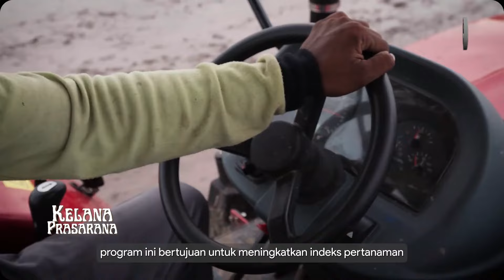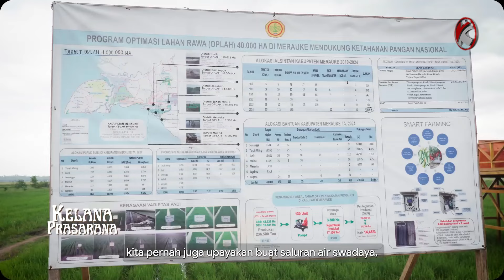Pertanian Di Papua Sudah Di Canangkan Sejak Dari 2007 Tapi Baru Berhasil Di Era Jokowi Dan Prabowo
Food Estate Di Papua di isukan selalu gagal, kara pertanian di papua sebenarnya sudah di canangkan sejak tahun 2007, tapi memang baru berhasil di era Presiden Jokowi dan Pamem raya di era Prabowo..
Simak penjelasan selengkapnya...